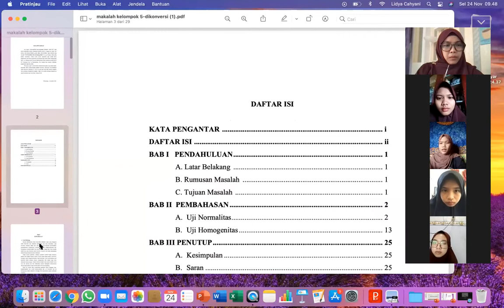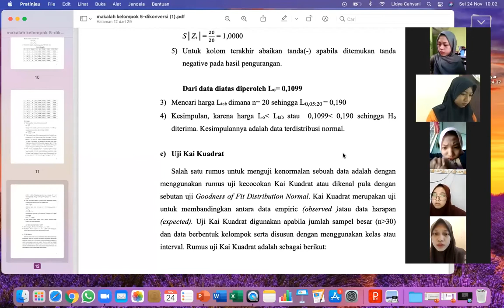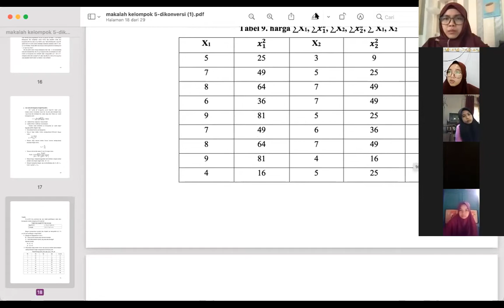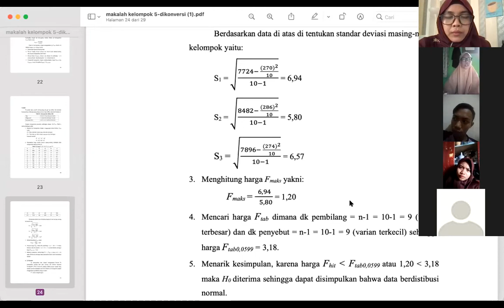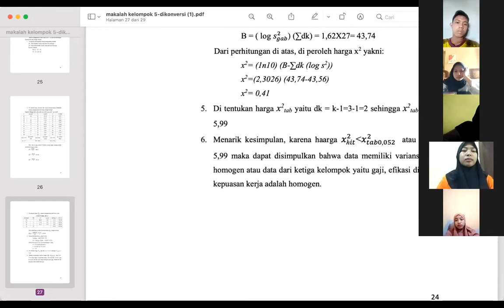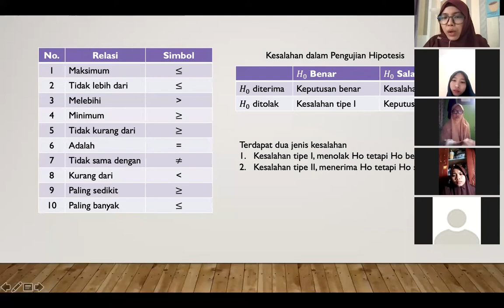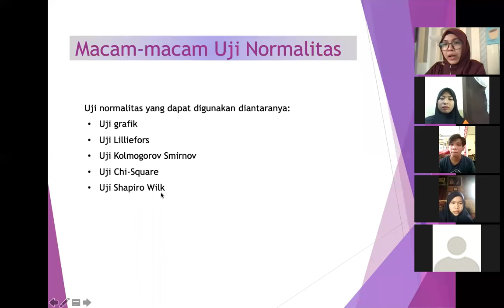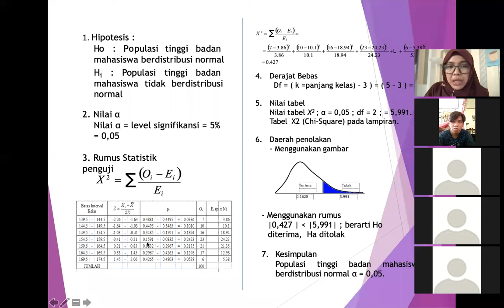Uji Normalitas & Uji Homogenitas (PGMI'03 2018)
Mata Kuliah Statistika Pendidikan (FITK 5053)
Pertemuan ke-7, PGMI'03 2018
Materi : Uji Normalitas (Liliefors, Kolmogorov-Smirnov, Chi Square, Saphiro Wilk) dan Uji Homogenitas (Hartley & Bartley)